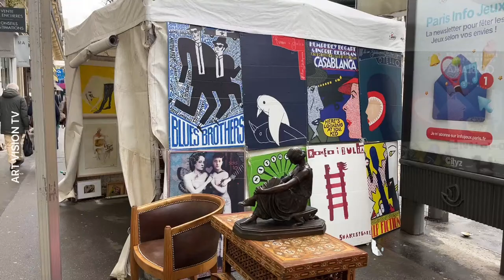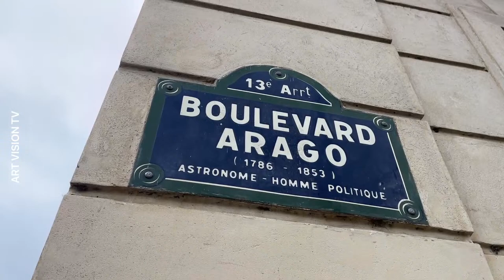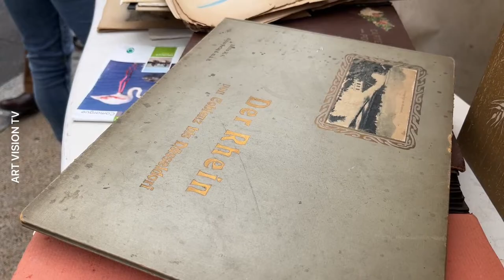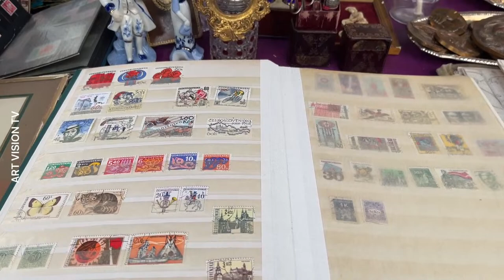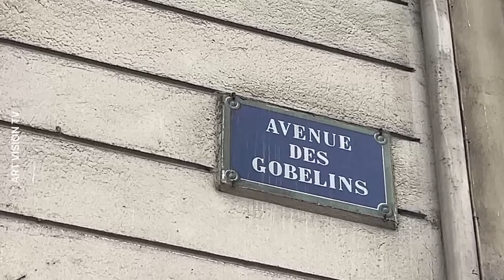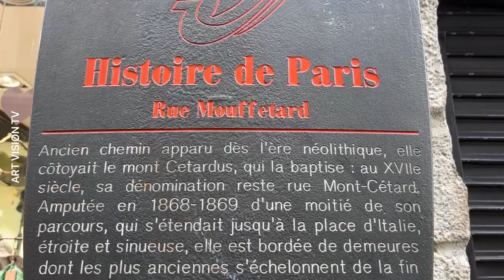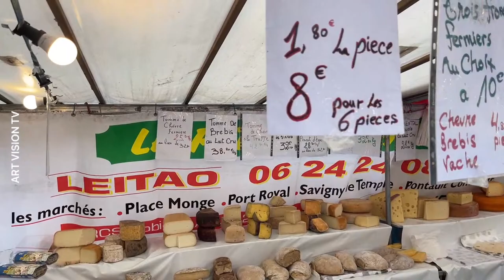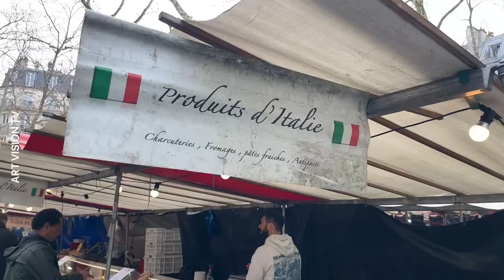[🇫🇷PARIS ]Paris Sunday Morning Flea Market Walk Live Streaming 25FEBRUARY/2024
This Video,Sunday Flea Market Walk.